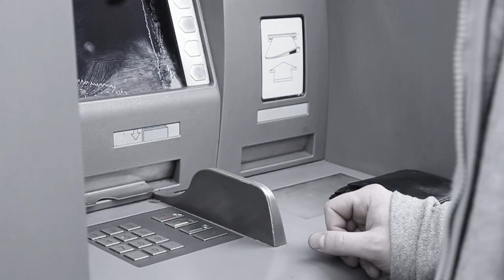Mimiks - Grau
C.R.A.C.K jetzt bestellen:
iGroove: SMS mit „igroove crack“ an 900

In der schweizer Szene wird Mimiks oft mit den Wörtern, masslose Übertreibung, Selbstironie, „Jong und Hässig" in einem Satz genannt und die gesellschaftskritische Seite geht dabei unter. Mimiks gelingt es auch, diese Seite gekonnt zu verstecken, jedoch ergibt es sich, dass sich die angestaute Wut und Energie selbstständig macht. „Grau" ist die Verkörperung dieser Energie und soll nicht mit dem Finger zeigen, sondern die Augen öffnen!

Video: Mehmet Yücel VMZ
Lyrics: Mimiks